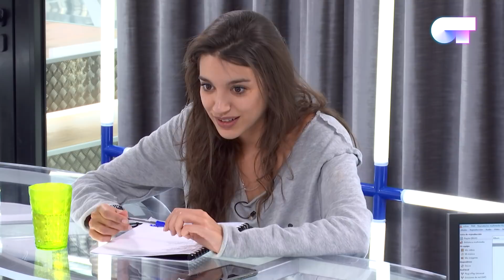RESUMEN 1 DE FEBRERO – OT 2017 (OTDiario)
Resumen diario de la vida en la Academia de Aitana, Amaia, Nerea, Juan Antonio, Mimi, Miriam, Raoul, Ricky, Agoney, Mireya, Marina, Thalía, Alfred, Cepeda, Ana Guerra y Roi.